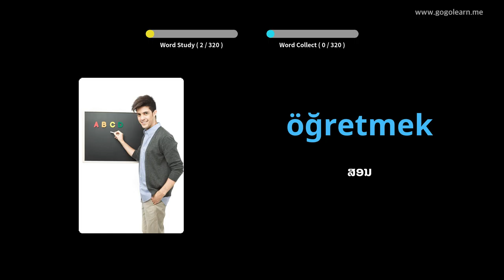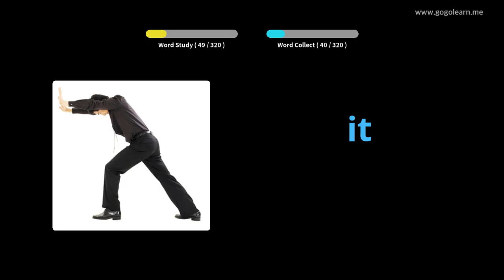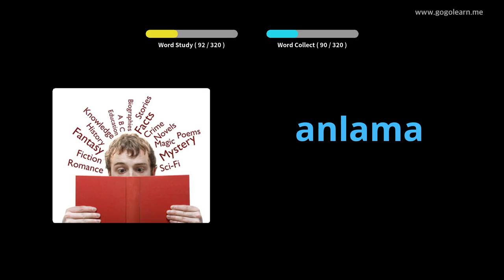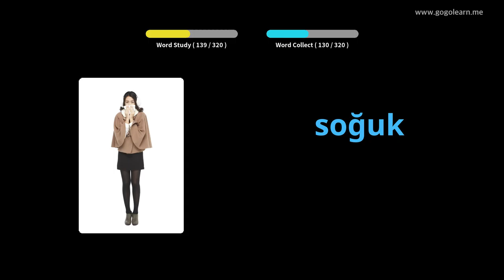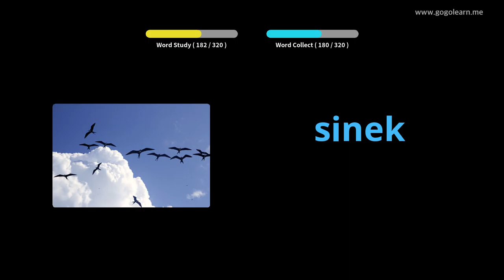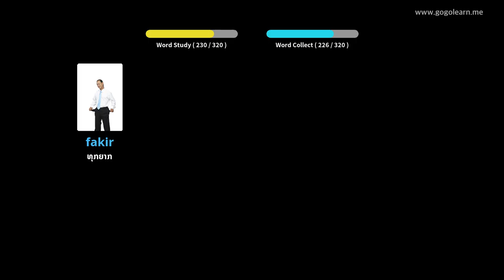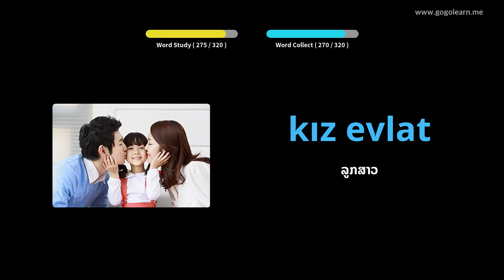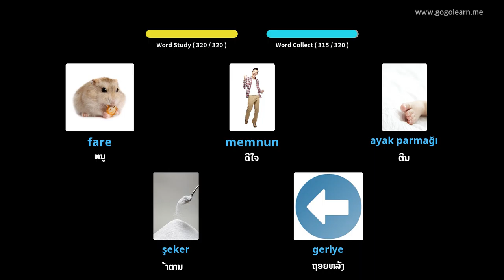ຄຳ ສັບພາສາຕຸລະກີຟັງໃນຂະນະຂັບຂີ່ | Golearn